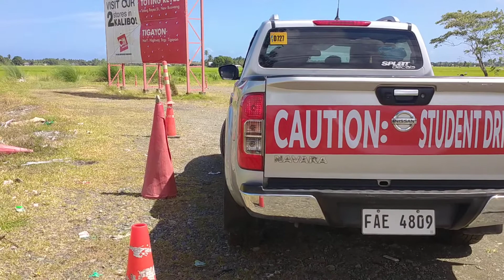April 13, 2022(1)